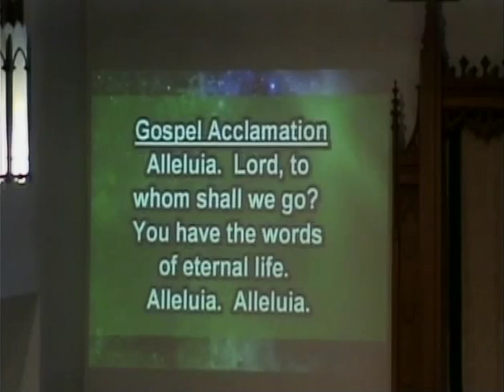0204 2018 Pr Bollerud